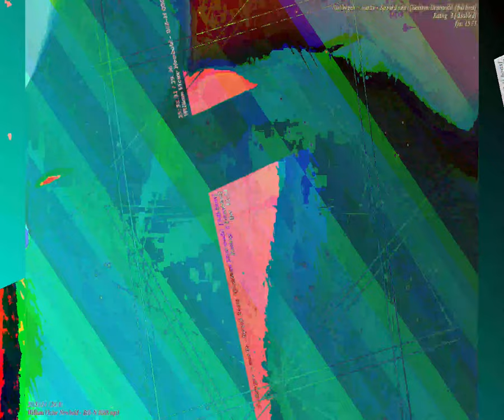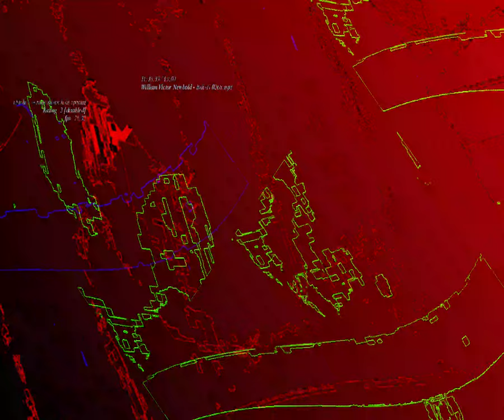[EPILEPSY WARNING] Movie 23 08 28 02h26m42s